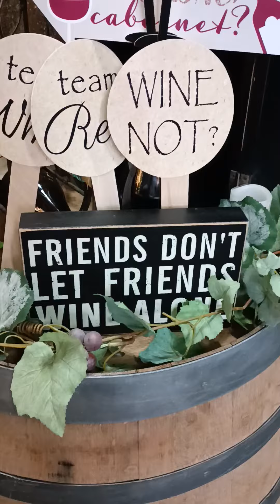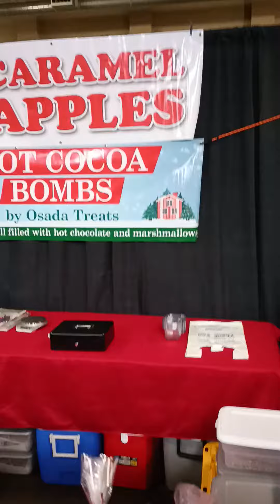Getting ready for this event tonight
Enumclaw Wine and Chocolate Festival